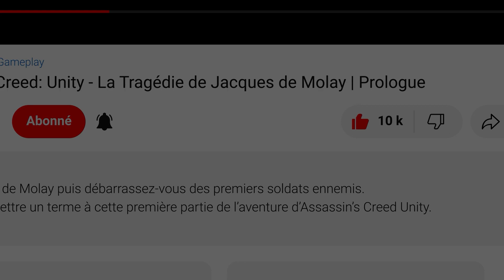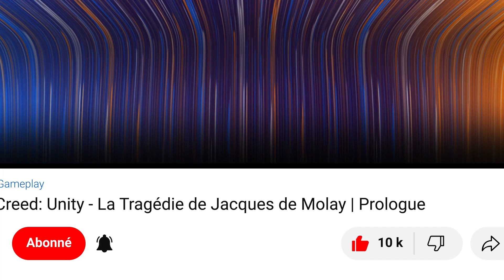Assassin's Creed 4: Black Flag - Ordinateur 14/22 | Niveau 2 - Echantillon 17 (Piratages ...)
Gameplay - Assassin's Creed IV: Black Flag - Niveau 2 - Echantillon 17 - Ordinateur 14/22
Assassin's Creed 4: Black Flag / Walkthrough - Piratages d'ordinateurs

Assassin’s Creed IV Black Flag est un jeu vidéo d'action-aventure et d'infiltration développé par Ubisoft Montréal et édité par la société Ubisoft. Il est sorti en octobre 2013 sur PlayStation 3 et Xbox 360. Les versions PlayStation 4 et Xbox One du jeu sortent lors des lancements respectifs des deux consoles.

▬▬▬▬▬▬▬▬▬▬▬ Rejoignez-nous sur ▬▬▬▬▬▬▬▬▬▬▬